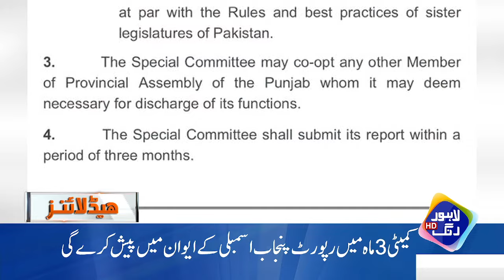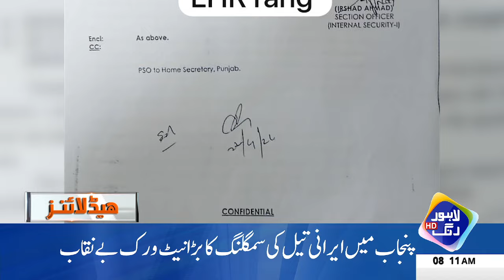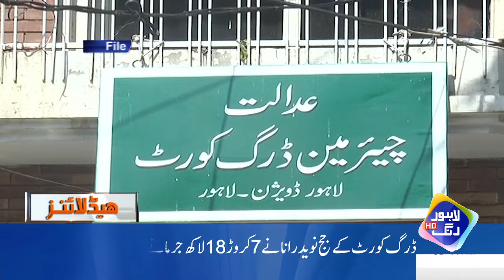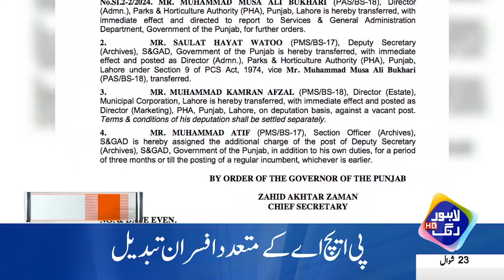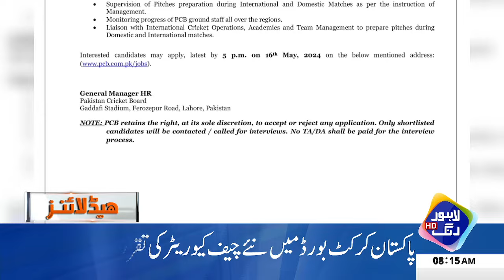Irani Petrol Ki Rok Tham Kay Liya Hakummat Ka Iqdam | Headlines 08 AM | 2nd May 2024 | Lahore Rang